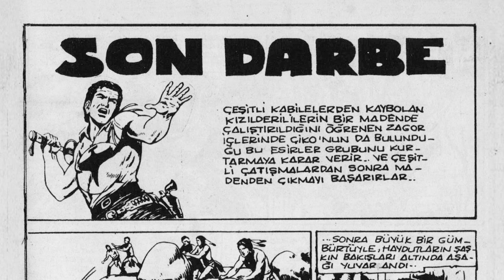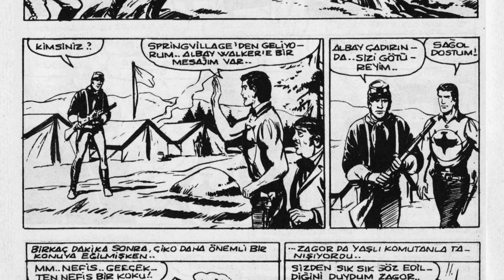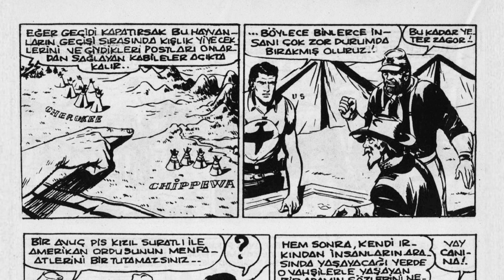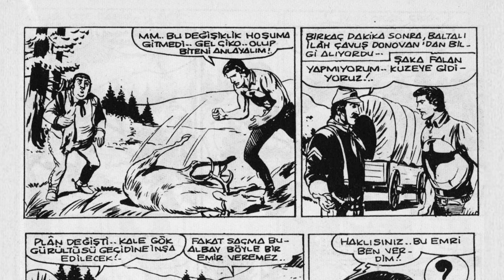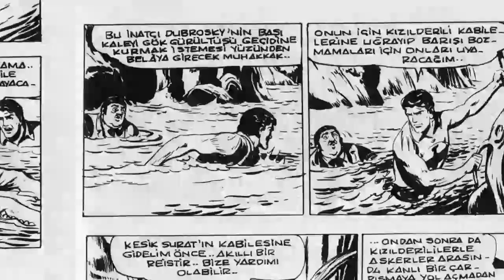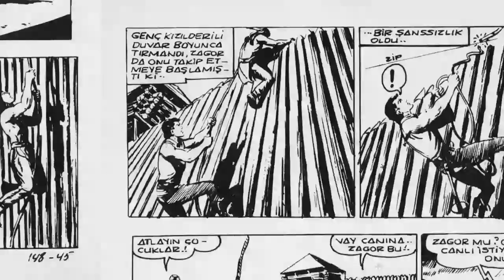ZAGOR Tay 148 Son Darbe